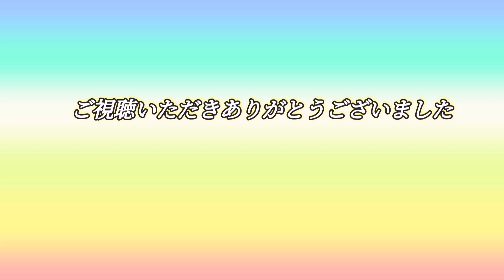バビル2世ED 水木一郎 Babel Ⅱ ストリートピアノ 弾いてみた 昭和アニソン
バビル2世ED 「正義の超能力少年」水木一郎　Babel Ⅱ   ストリートピアノ   弾いてみた　アニソン   showaanimesong

〈今夜9時配信〉
今夜のストリートピアノは、
「青年がイエーイ〜!
全然きが付かなかった〜www」

毎日 夜9時頃配信中